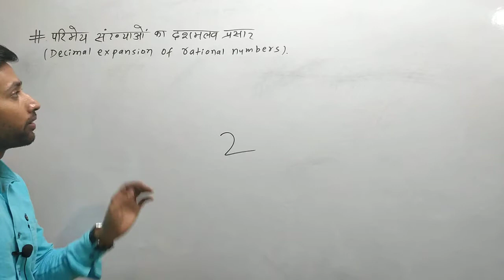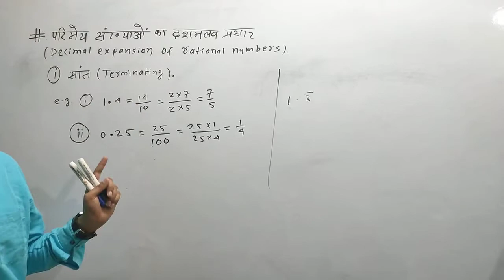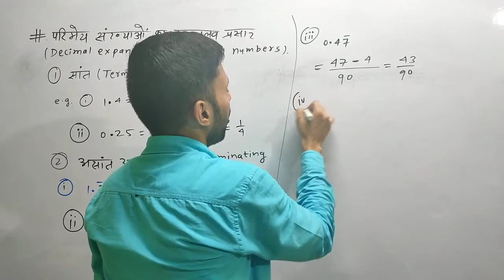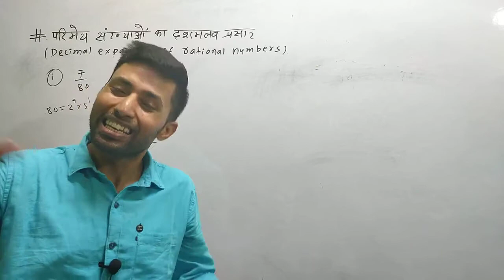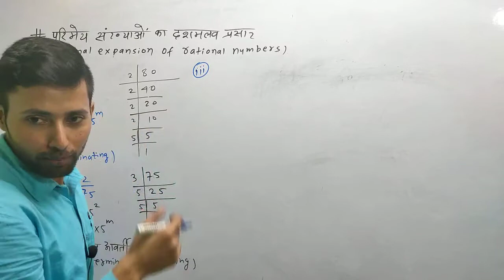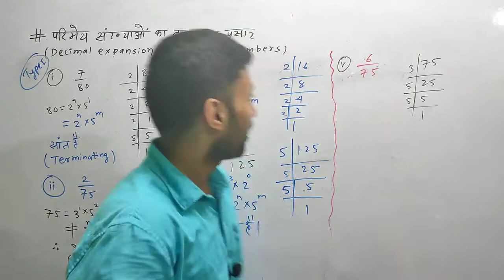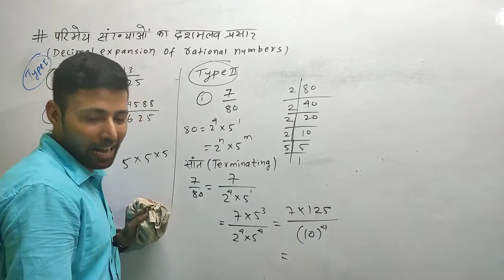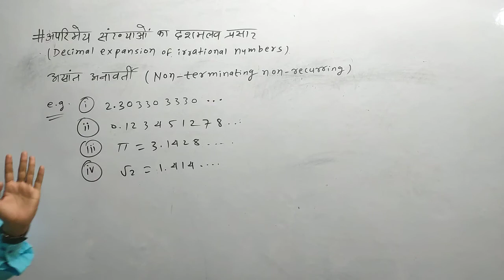10th mathematics chapter 1 | real number lecture 06 | terminating and non terminating repeating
10th mathematics chapter 1 | real number lecture 06 | terminating and non terminating repeating | unnati ehsan  | ehsan sir